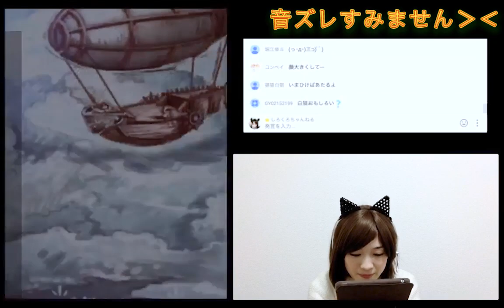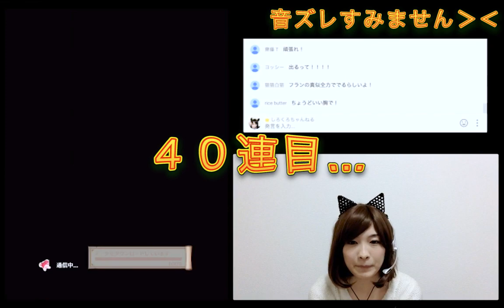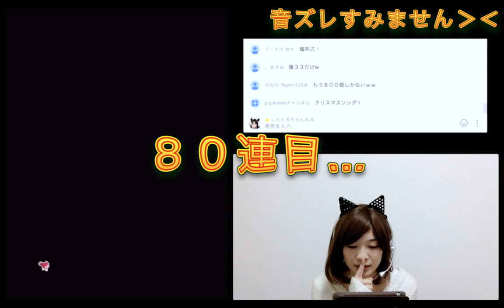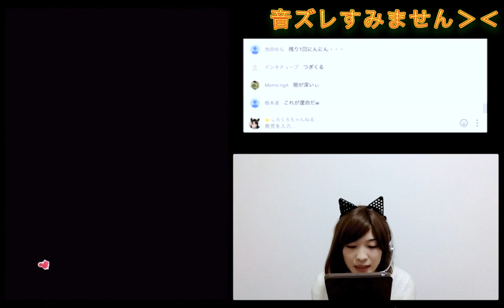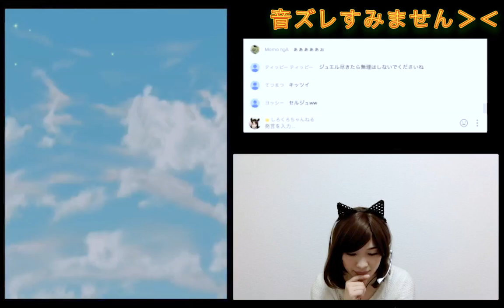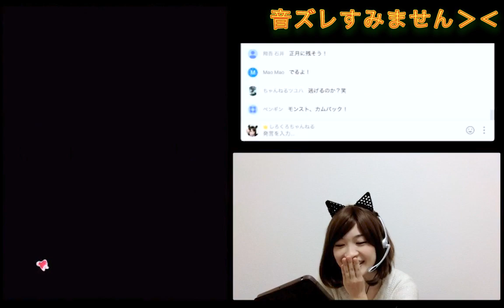【白猫プロジェクト】武闘家強化記念ガチャ生放送107連！誕生日なのでルウシェください【しろくろちゃんねる】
白猫プロジェクト、武闘家強化記念キャンペーンガチャをガチャっといってきました！！
誕生日なのでルウシェください・・・
生放送を編集してます！

ツイアカ、bot等意外はリプくださればフォロバします！！リプはお気軽に♪

▼EDはちゅうにーが歌ってます！